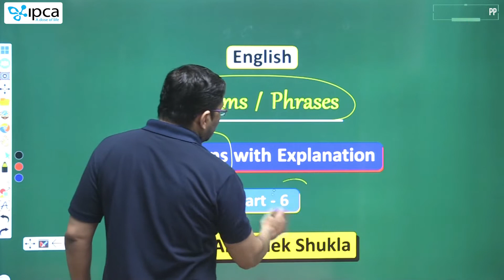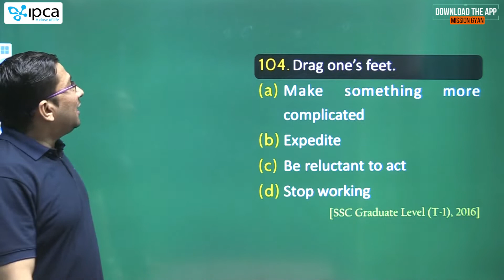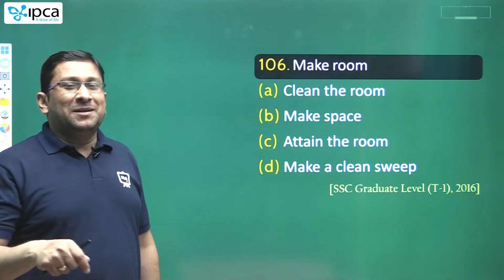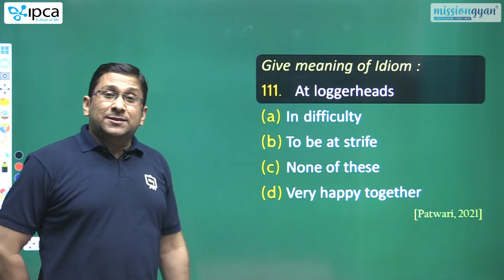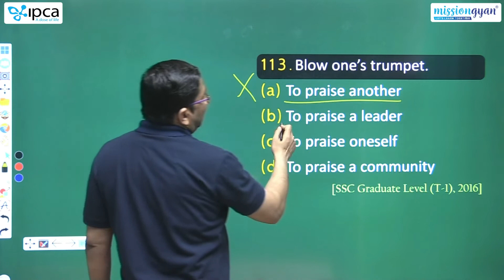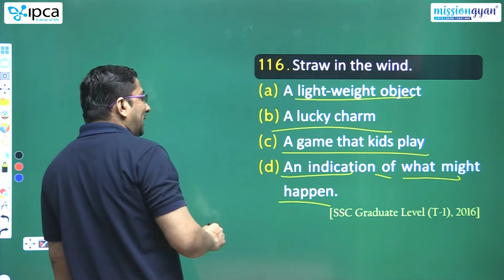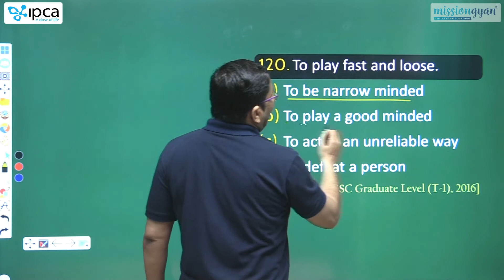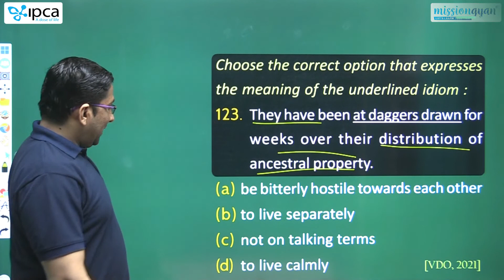English Grammar| Idioms/Phrases | English Grammar for Raj Exam | English Grammar Online Class 56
This session will be helpful for upcoming Exams like :- CET, IA, Patwar, Junior Accountant, Woman Supervisor, Rajasthan Police & all state level exams.